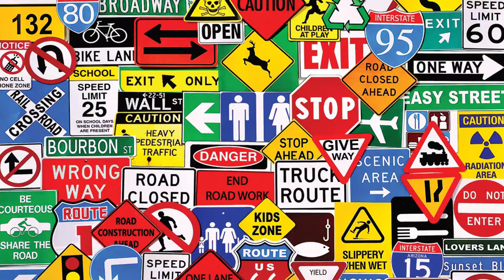Te Fac Un Film? Ep. 1 - Black Panther vs Pantera Roz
tefacunfilm incepe.Astazi vorbim despre lucruri cu adevarat importante : asteptarile filmului Black Panther,raufacatorii din MCU si provenienta cuvantului "Cinefil".
Nu uita sa spui in sectiunea de COMENTARII daca iti place acest tip de continut.
Sau imi poti spune pe profilele mele de FACEBOOK si INSTAGRAM...mai nou si pe SNAPCHAT :